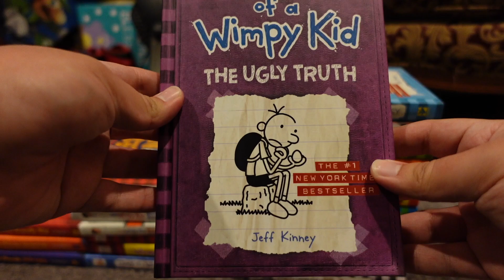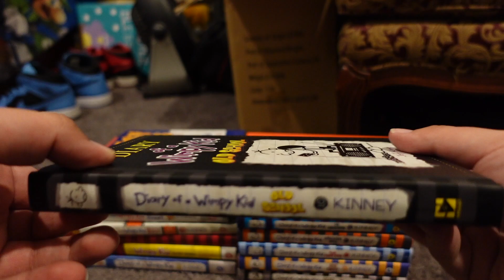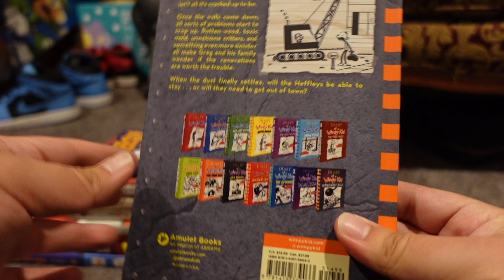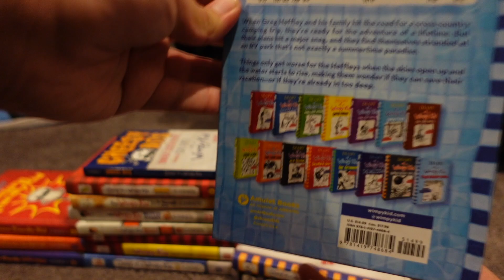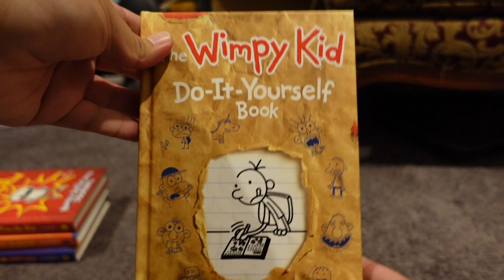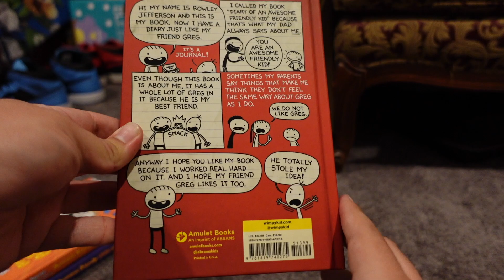Diary of a Wimpy Kid (Book Collection 1-17)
Hey guys, after a long wait I finally have an updated collection.
Unfortunately, we don't have book 18 (No Brainer) or book 19 (Hot Mess)
I did manage to get my hands on the Kohl's Greg plush and Cheesy Bits book.
Enjoy the update